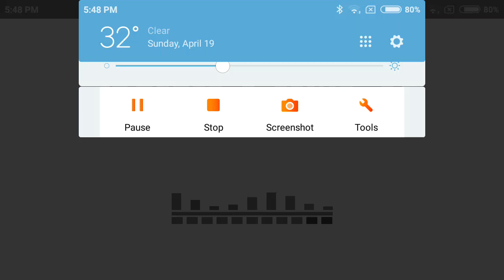finding diamonds in minecraft in hard and old world part 1